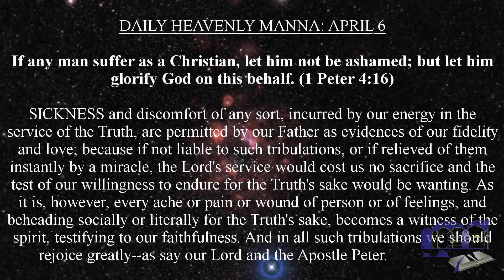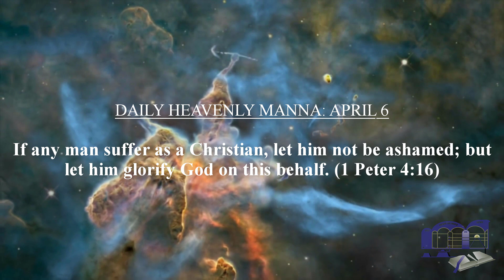DAILY HEAVENLY MANNA: APRIL 06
If any man suffer as a Christian, let him not be ashamed; but let him glorify God on this behalf. (1 Peter 4:16)

SICKNESS and discomfort of any sort, incurred by our energy in the service of the Truth, are permitted by our Father as evidences of our fidelity and love; because if not liable to such tribulations, or if relieved of them instantly by a miracle, the Lord's service would cost us no sacrifice and the test of our willingness to endure for the Truth's sake would be wanting. As it is, however, every ache or pain or wound of person or of feelings, and beheading socially or literally for the Truth's sake, becomes a witness of the spirit, testifying to our faithfulness. And in all such tribulations we should rejoice greatly--as say our Lord and the Apostle Peter.